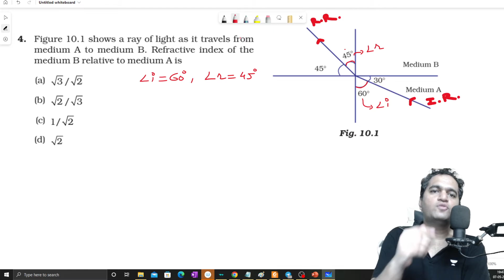Figure 10.1 shows a ray of light as it travels from medium A to medium B. Refractive index of the me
Figure 10.1 shows a ray of light as it travels from medium A to medium B. Refractive index of the medium B relative to medium A is